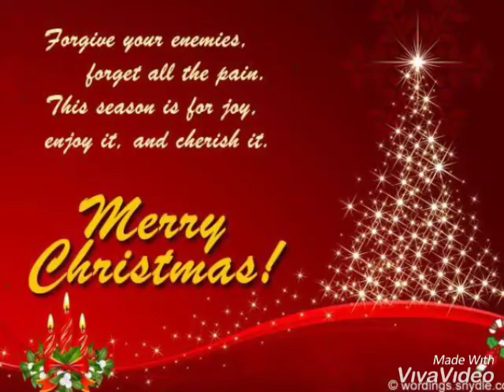Selamat Hari Natal 2019